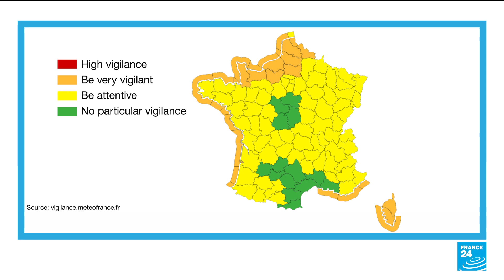France, Britain hit by record winds of Storm Ciaran • FRANCE 24 English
Storm Ciaran battered northern France with record winds of nearly 200 km per hour killing a lorry driver as southern England remained on high alert Thursday and rail operators in several countries warned of traffic disruptions.